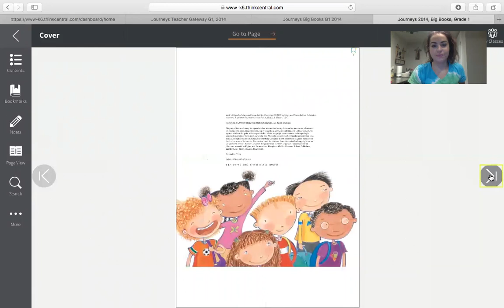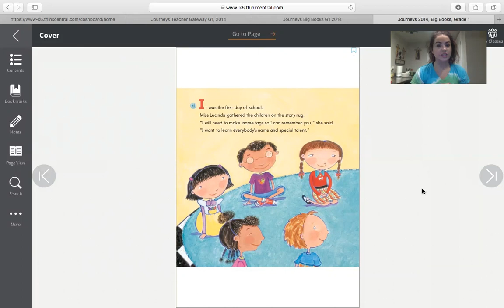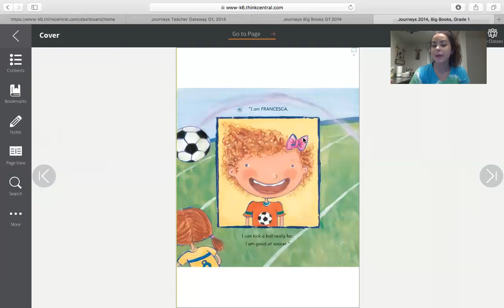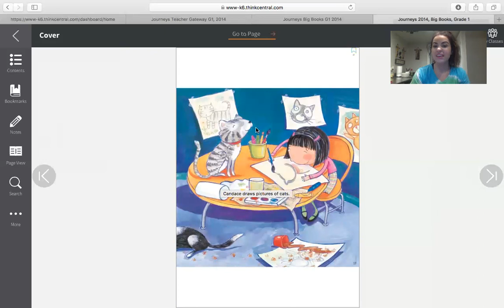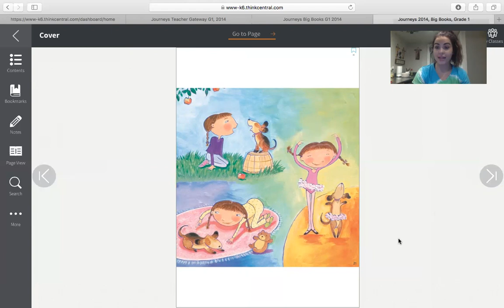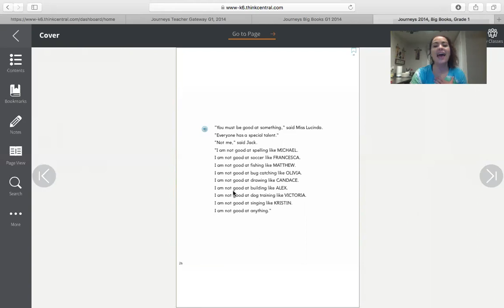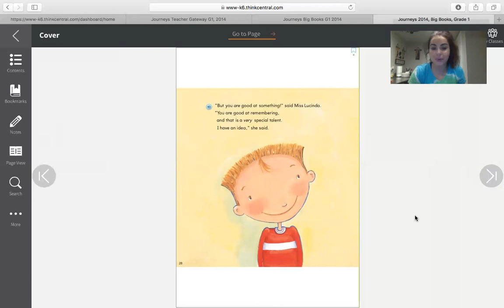ELA- Jack's Talent Read Aloud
This video is a read aloud of the book Jack's Talent!